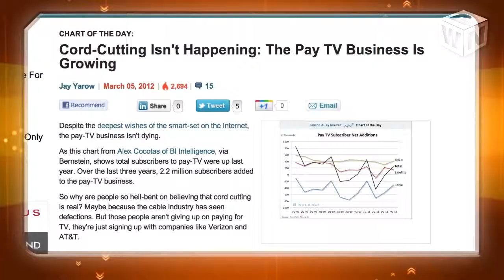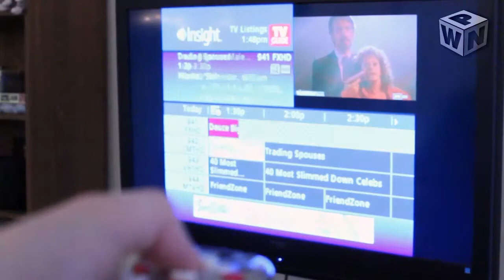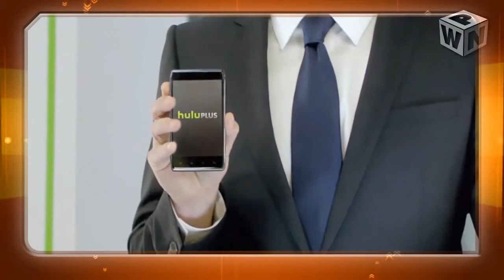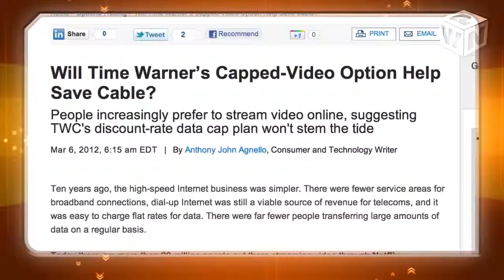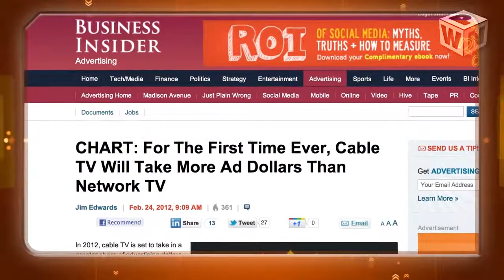Are Users Really Ditching Cable for Web Alternatives? Analyst Weighs In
The term "cord-cutting" has gained a lot of attention over the past couple of years as more pay-TV alternatives have become available. A report from ISI Group indicates that cord-cutting is becoming a trend since a growing number of people are dropping their cable subscriptions and switching to broadband or satellite TV operators.

However, information from Bernstein Research and Business Insider Intelligence suggests that pay-TV subscribers are increasing. To provide some clarity to the conflicting research, WebProNews spoke with Bryan Gonzalez, the Director of Social Entertainment Labs at the Entertainment Technology Center at USC.

According to him, there are many challenges to cutting the cord. One of the biggest challenges is the lack of bandwidth. He told us that this problem would likely increase as families grow and attempt to bring more rich content into their homes.

Another challenge is the fact that it's difficult to get the most current content through subscription services such as Netflix and Hulu. Gonzalez believes that many consumers have tested the waters with these Internet options but are now going back to more traditional content methods.

Going forward, he told us that Internet services would "definitely" play a big role, but that cable, satellite, and broadcast options would still be prominent. He expects to see a hybrid model at some point in the future.